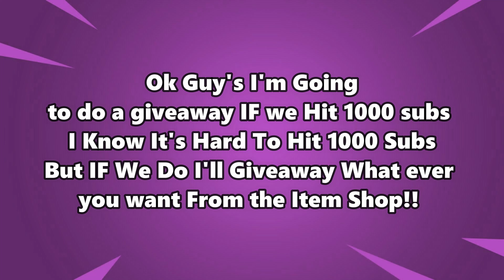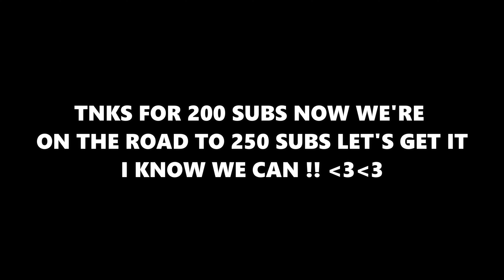Fortnite Item Shop Prediction MAY 24TH,2021-item Shop Predictions.(GIVEAWAY!!)